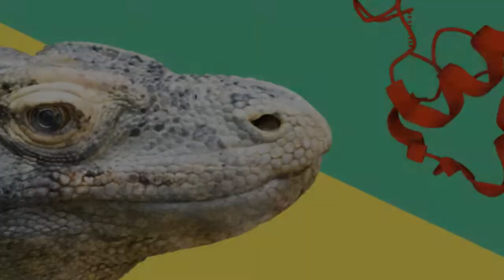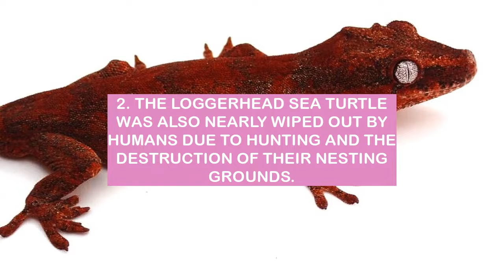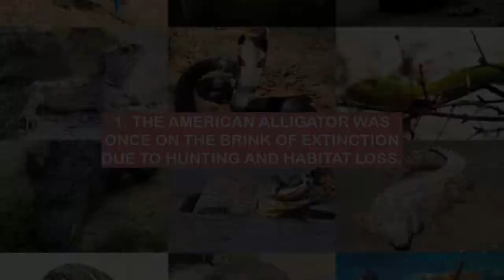FOUR reptiles that nearly went EXTINCT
There are so many different types of reptiles out there, but which ones are the best? Here are our top 4 reptiles, based on a combination of cuteness, cool factor, and usefulness.